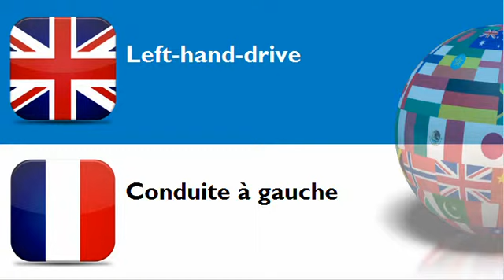FRENCH FOR BRITS = CATEGORY = Left hand drive